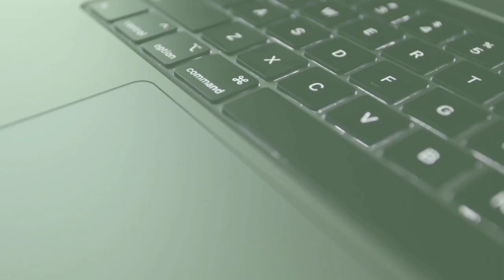GRABE ANG HARDWORKING NILA / HOLLOWBLOCKS MAKER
SHOUT-OUT everybody thank you so much for coming!💕

SHOUT-OUT TO MY CHANNEL MEMBERS

Jessica d on the Road